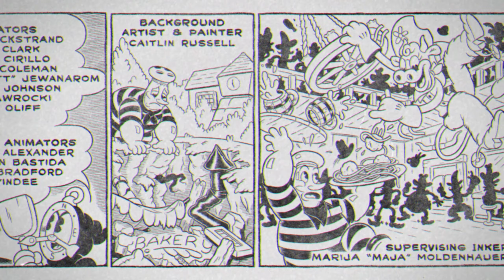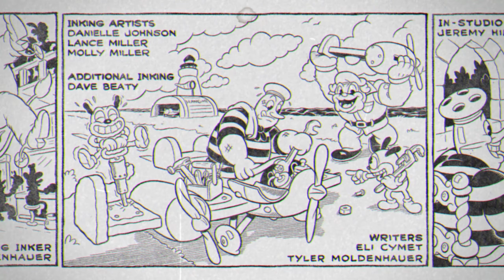Cuphead DLC- (Ms. Chalice) All Bosses No Damage (Expert Mode)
Welcome to our Cuphead Ms. Chalice Expert Mode All Bosses No Damage Challenge! In this video, we take on the ultimate test of skill and precision as we attempt to defeat every boss in Cuphead's Ms. Chalice Expert Mode without taking any damage. Can we overcome this daunting challenge and emerge victorious? Join us on this epic journey to find out! Watch as we navigate through the treacherous world of Cuphead, facing off against a variety of formidable foes with Ms. Chalice by our side. Will our teamwork and determination be enough to conquer these challenging boss battles? Only time will tell. If you're a fan of Cuphead or simply enjoy watching thrilling gaming challenges, then this video is definitely for you. Don't miss out on the action-packed gameplay and nail-biting moments as we strive to achieve the impossible in Cuphead Ms. Chalice Expert Mode All Bosses No Damage Challenge!

Inkwell Isle 1
00:00 The Root Pack
01:34 Goopy
02:38 Hilda
04:31 Ribby and Croaks
06:18 Cagney Carnage

Inkwell Isle 2
07:35 Baroness
08:56 Djimmi
11:06 Beppi
12:50 Wally
14:35 Grim

Inkwell Isle 3
16:07 Honey Bottoms
17:32 Briney Beard
18:54 Werner Warman
20:20 Sally
21:55 Cala Maria
23:49 Dr. Kahl
25:37 Phantom Express
27:25 Tipsy Troop
28:13  Bettigan Chips
28:53 Mr. Wheezy
29:46 Pip and Dot
30:37 Hocus Pocus
31:34 Phearlap
32:29 Pirouletta
33:21 Mangosteen
34:07 Mr. Chimes
36:02 King Dice
37:02 The Devil

Inkwell Isle 4 (DLC)
38:53 The Pawns
39:11 The Knight
39:53 The Bishop
40:35 The Rook
41:04 The Queen
41:33 Moonshine Mob
43:03 Esther Winchester
44:54 The Howling Aces
46:24 Mortimer Freeze
47:54 Glumstone the Giant
49:31 Angel and Demon (secret boss)
50:50 Chef Saltbaker
52:55 Ending